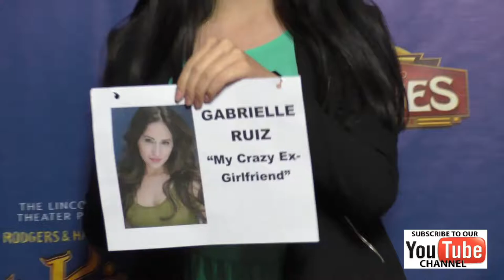Gabrielle Ruiz at the King And I Opening Night at The Pantages Theatre in Hollywood